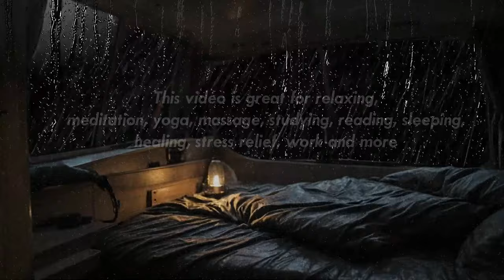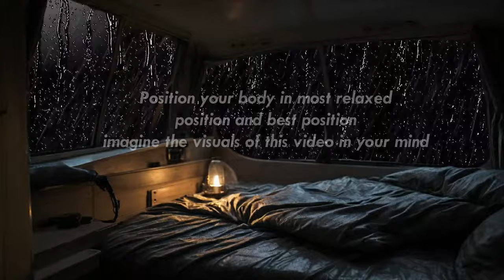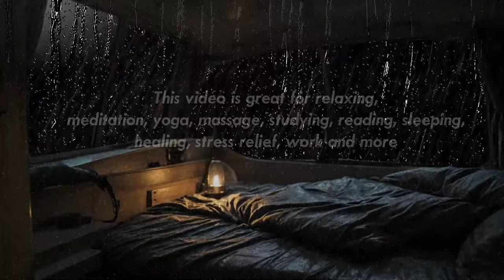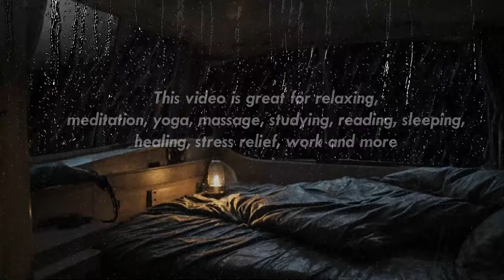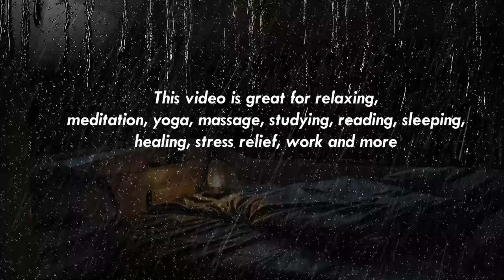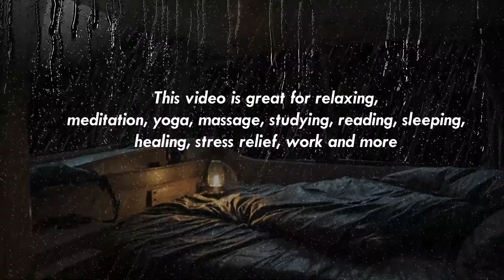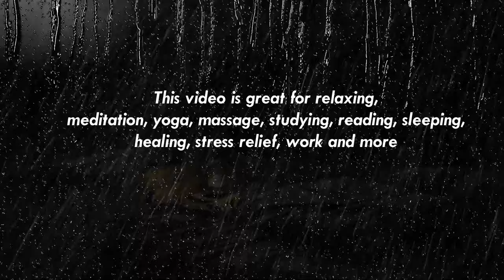Rain Sounds For Sleeping 💤 - 99% Instantly Fall Asleep With Rain Sound In Campervan | BLACK SCREEN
This video is great for relaxing, meditation, yoga, massage, studying, reading, sleeping, healing, stress relief, work and more. Original, calming and peaceful sounds are created and uploaded to YouTube every day. ☀️
 Sleep, study or relax with our Rain In Magic and nature videos! Founded in 2002, Relaxing White Noise's mission is to help people relax and get better sleep. Our hours of video block out extraneous noise, making it ideal for sleeping, studying, or working in the office. In our quest to bring you the ultimate in relaxation, we have traveled the world to record and film the most serene locations. ✨

 "With music change your life."💫

 Our team also includes sound designers and foley artists who create a calming atmosphere in the studio. Explore our channels to find the perfect sound for you! All video/audio recordings on Rain Use Relax are copyright of Rain Use Relax LLC. unless otherwise stated and intended for personal use only. Commercial use by unauthorized third parties is not permitted.🚫
We really appreciate your rating to help develop this channel in the future.

Please press the like button if you like this video & press dislike if you don't like it.

© Music copyright is owned by Rain Use Relax